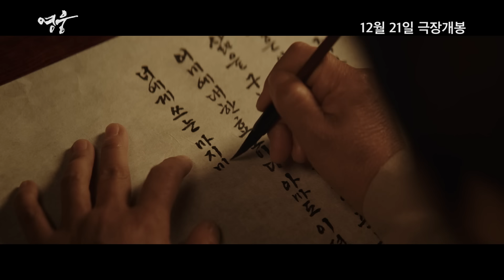✨숨멎주의✨ 감동*전율의 연속! 영화 [영웅] 캐릭터 영상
감동과 전율, 보기만 해도 눈물 바다 그 잡채😭 영화 [영웅] 캐릭터 영상 공개!